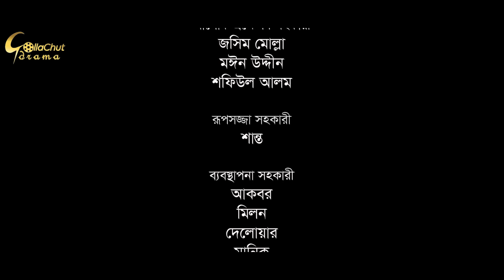Pejgi | পেজগি | Last Episode | Bangla Natok 2024 | Shamim Hasan Sarkar | Shahid Un Nabi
Pejgi | পেজগি | Last Episode | Bangla Natok 2024 | Shamim Hasan Sarkar | Shahid Un Nabi |  | Mini Series | Directed by Shahid Un Nabi

Script : Shahid Un Nabi & Mahmudul Hasan
Story & Direction :  Shahid Un Nabi
Cast :  Shamim Hasan Sarkar,  Tamim Mridha, Sarika Sabah, Samonty Shoumi & Many More
Chif Assistant Director : Mahmudul Hasan
Dop  : S R Nihad & Forkar Uddin
Editing & Color : ‍Shahadat Hossain
Producer : Iqsan Roney
Lavel : Gollachut Drama

Gollachut Drama is a Bangladeshi Natok Production and Distribution label. The company was founded in 2006. It is a producer, distributor, and wholesaler of Bangla New Natok.